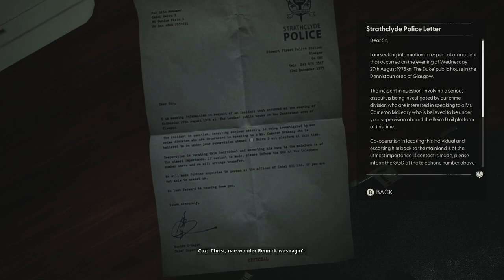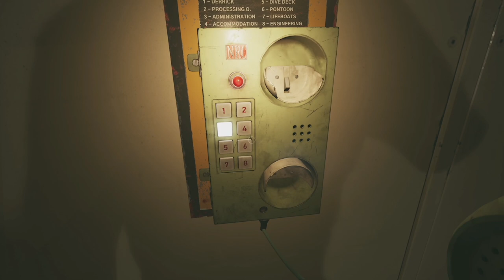STILL WAKES THE DEEP Gameplay Part 6 - No Commentary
Still Wakes The Deep Gameplay Part 6. Enjoy this atmospheric and creepy game with no commentary. This Still Wakes The Deep Gameplay is recorded on the Xbox Series X and is available as part of Xbox Game Pass.

Still Wakes the Deep is a survival horror video game developed by The Chinese Room and published by Secret Mode. Explore a stunningly realised offshore oil rig in 1970’s Scotland that evolves throughout the story.